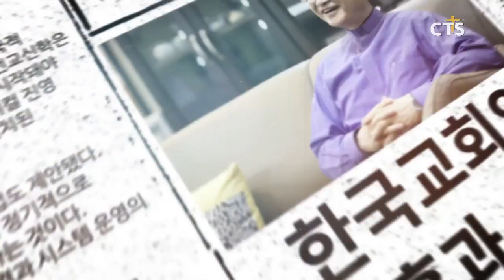CTS칼럼 - 아홉길사랑교회 김봉준 목사 l CTS뉴스, 기독교뉴스, 교계뉴스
안녕하십니까 6월은 우리에게 특별한 날입니다. 현충일이 있고 6.25전쟁의 참상을 기념하는 달이 있기 때문에 그렇습니다. 나라를 지키기 위해서 피 흘린 순국선열이 있었기 때문에 이 나라가 존재하고 있으며 또 한편으로 하나님 나라를 위해서 십자가 위에서 희생하신 예수 그리스도의 희생이 있었기 때문에 이 땅에 하나님 나라인 교회가 세워질 수 있었습니다.

우리 5천년 민족사에서 가장 큰 참상은 6.25전쟁입니다. 1950년 6월 25일 주일 새벽에 소련군의 지원을 받았던 김일성 부대가 급작스럽게 남침하는 바람에 대한민국은 완전히 3년 동안 피 흘리는 전쟁의 참상 속에 들어갈 수 밖 에 없었습니다. 이 전쟁으로 인하여 하나님의 도움을 우리는 체험했습니다. 도저히 있을 수가 없었던 유엔군 만장일치 참전 가결이 소련 대표의 불참으로 인해서 하나님께서 극적으로 유엔군이 우리나라에 참전할 수 있도록 길을 열어주셨습니다. 수도를 부산까지 쫓겨났던 우리나라는 초라한 교회에서 피난 시절에 모든 목사님 장로님들이 금식하며 기도했기 때문에 낙동강 전선에 장마철에 구름이 걷히고 햇볕이 나면서 미군의 폭격기가 북괴군을 향해서 폭격할 수가 있었고 또 하나 기적은 확률이 5천분의 일이라고 하는 인천상륙작전을 맥아더 원수의 기도와 용감성으로 인해서 유엔군이 상륙할 수가 있었습니다. 이것은 우리에게 나타난 크나큰 행운이 아닐 수 없습니다. 6.25전쟁으로 인해서 모두 죽은 인원이 140만 명이 죽었고 이산가족이 1천만 명 이상이 생겨나버리고 말았습니다. 우리는 그 전쟁을 결코 잊어서는 아니 될 줄로 압니다.

또 하나 우리 인류사에서 최악의 비극은 아담과 하와가 하나님 앞에 범죄했던 내용입니다. 하나님께서는 저 사람 아담을 위해서 에덴을 예비하고 모든 복을 주셨건만 그 첫 사람 피조물이 창조주처럼 되기 위해 하나님을 반역하고 선악과를 먹으면서 그들은 저주를 받았고 에덴에서 쫓겨났고 그 이후로 인류에게 말할 수 없는 참상이 일어나고 말았습니다. 타락한 인류에게 하나님은 노아 홍수 심판을 내리기로 했고 소돔과 고모라 성을 유황불로 멸망시키기로 했고 그 이후에도 우상 숭배하는 백성들을 하나님이 심판하실 때 바벨론 포로로 70년 동안 잡혀가도록 했는데 다시 한 번 하나님은 이 땅에 완전한 해방을 주시기 위해서 독생자 예수님을 이 땅에 보내었습니다.

인천상륙작전처럼 하나님이 지구상에 상륙작전하신 것이 바로 성육신입니다. 예수님이 이 땅에 계시면서 3년 동안 복음을 증거하시고 십자가에 달리시고 죽으셨기 때문에 우리 죄를 사함 받을 수 있었고 성령으로 강림하셨기 때문에 이 땅에 교회는 세워지고 있는 것입니다. 우리는 이 호국보훈의 달에 나라를 위해서 목숨 지킨 순국선열을 잊어서는 아니겠거니와 우리에게 구원의 은총 주신 그리스도 예수의 십자가를 절대 잊어서는 아니 될 줄로 압니다. 아무쪼록 여러분 나라를 사랑하시고 하나님 나라를 위해서 더욱 복음을 증거하시는 여러분 되시길 주님의 이름으로 부탁합니다. 감사합니다. 이상 CTS칼럼이었습니다.